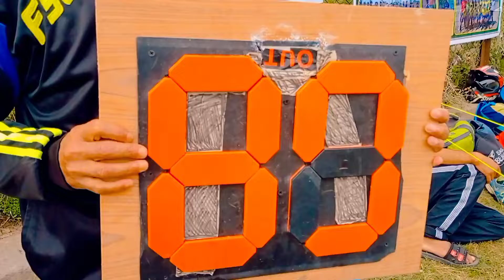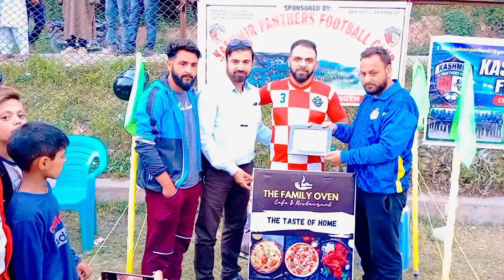Downtown Srngr vs Kashmir Terminator organised by S STAR TAPPER